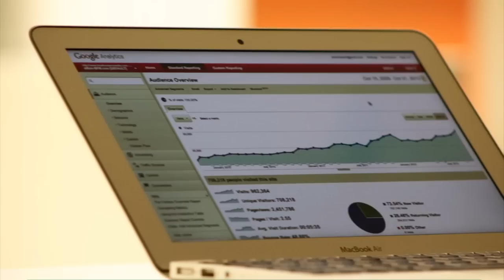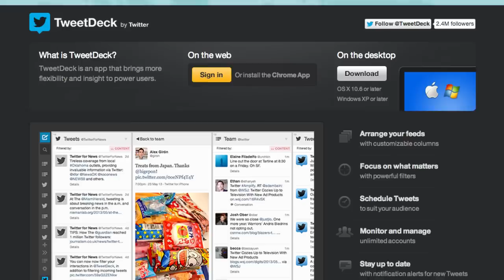120segundos: ¿Qué es un Community Manager?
El trabajo del Community manager ha cobrado mucha relevancia debido a su función de mantener las relaciones entre la comunidad y una marca en Internet. El perfil de un Social Media Manager, como también se le conoce, implica actitudes y acciones concretas que le permiten generar estrategias para lograr su labor.

En este capítulo de 120segundos observamos algunas de las funciones, requerimientos y herramientas que ayudan al Community Manager a construir y moderar estas comunidades en línea.